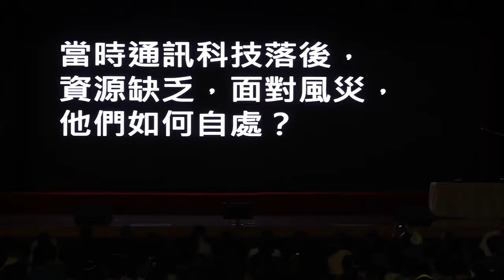Sand Painting - Hoi Chiu Ref 1